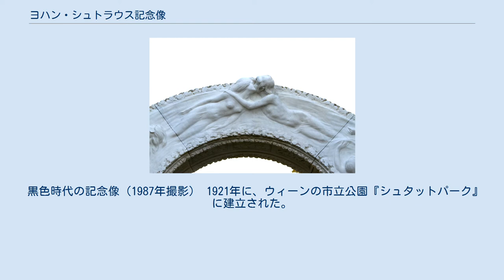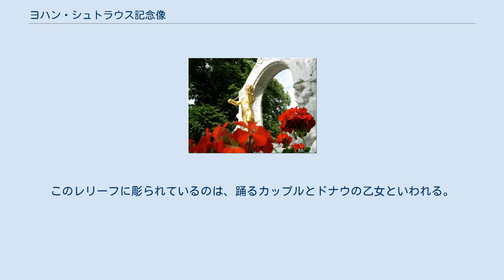ヨハン・シュトラウス記念像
ヨハン・シュトラウス記念像（ヨハン・シュトラウスきねんぞう、ドイツ語：Johann-Strauß-Denkmal）は、音楽家ヨハン・シュトラウス2世を模して作られた銅像である。
彫刻家エドムント・フォン・ヘルマーによって制作された。
 黒色時代の記念像（1987年撮影） 1921年に、ウィーンの市立公園『シュタットパーク』に建立された。
6月26日の除幕式では、ウィーン・フィルハーモニー管弦楽団がこの記念像の前でワルツ『美しく青きドナウ』を演奏した。
 ヨハン2世の記念像を立てようという動きが活発になったのは、没後5周年にあたる1904年のことである。
委員会が組織され募金も開始されたが、第一次世界大戦の勃発によって活動は挫折した。
戦後になってようやく金色のシュトラウス像が建立されたものの、敗戦後の世相において「贅沢すぎる」という批判を受け、1935年に黒色に塗り替えられた。
 1991年にあらためて元の金色に塗り直され、現在ウィーンの代表的な観光名所のひとつとして親しまれている。
 シュトラウス像を取り囲むように置かれたレリーフには、純白の大理石が用いられている。
このレリーフに彫られているのは、踊るカップルとドナウの乙女といわれる。
背面は細やかな月桂冠の意匠となっている。
 ヴァイオリンを弾きながら指揮するスタイルで有名だったシュトラウス2世の姿を再現している。
なお、この記念像のモデルは老年期であるが、実際のシュトラウス2世は年老いてからはヴァイオリンを弾きながら指揮することはなかった。
 ウィキメディア・コモンズには、ヨハン・シュトラウス記念像に関するカテゴリがあります。